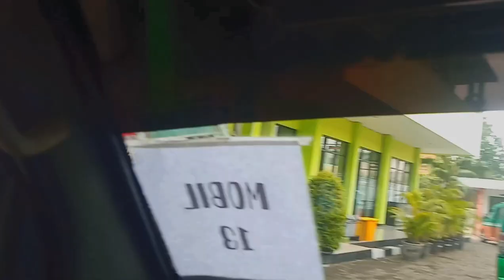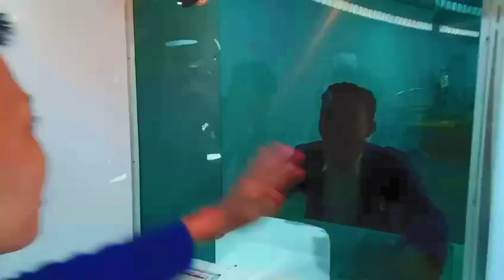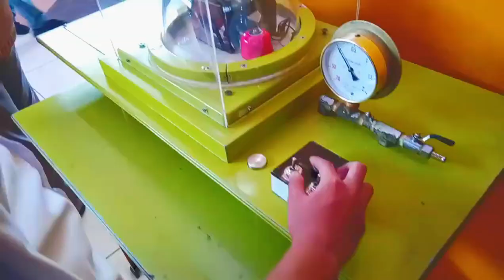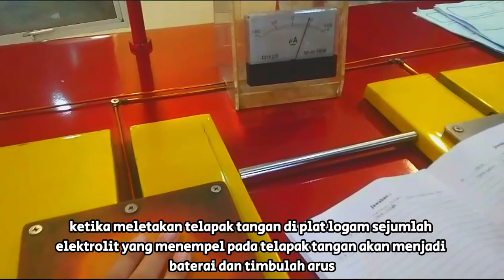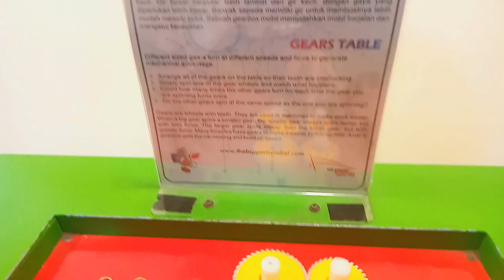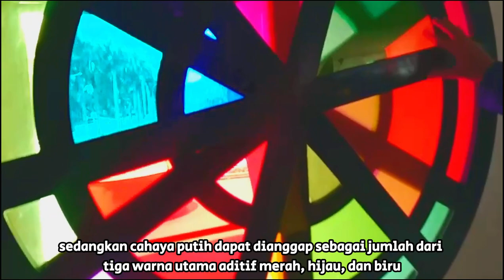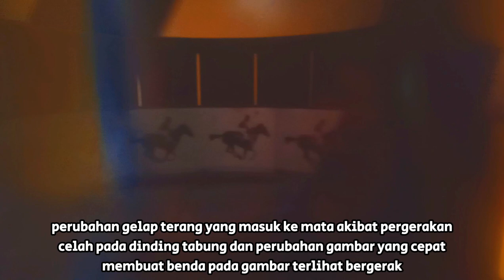[VLOG P5] puspa iptek sundial ✧ ⏲️ˎˊ-